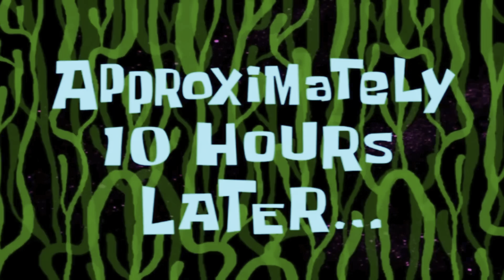Day In The Life Of A Rapper (FLORIDA MEET AND GREET)